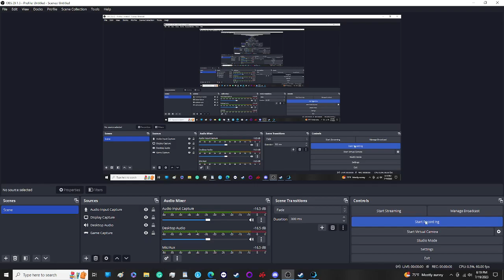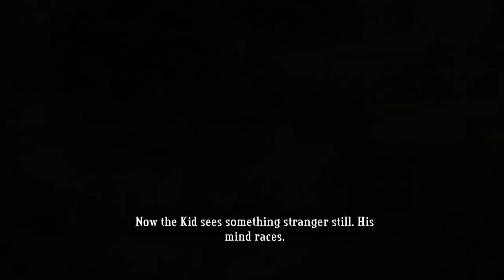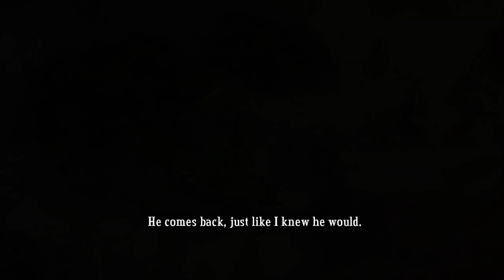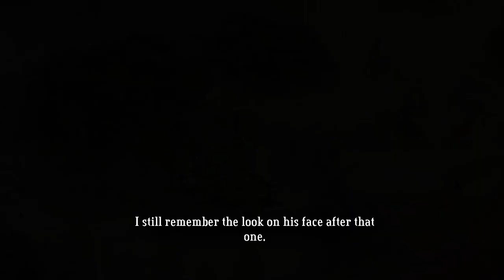Uncle Swinney Plays: Bastion: Part 1: Wake Up Kid.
In the far-off land of Cealondia, a strange... Calamity has destroyed the world. Turning everyone, except for a boy, and an old man into ashen statues. Now we must go to the Bastion, a last refuge for the people of Cealondia.